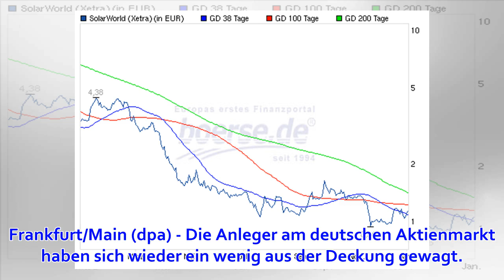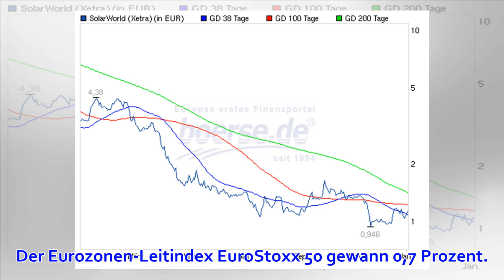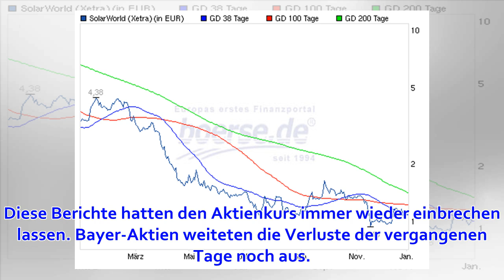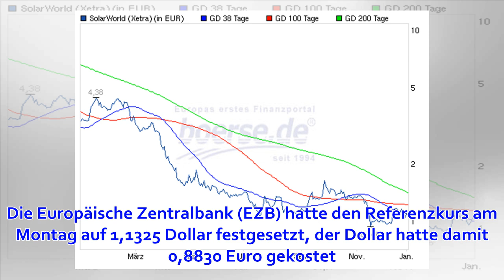Börse in Frankfurt: Dax mausert sich - Wirecard schießen hoch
Frankfurt/Main (dpa) - Die Anleger am deutschen Aktienmarkt haben sich wieder ein wenig aus der Deckung gewagt. Nach überraschend schwachen Zahlen vom US-Immobilienmarkt könnten Anleger auf eine in puncto Zinserhöhungen weiterhin vorsichtige US-Notenbank s...